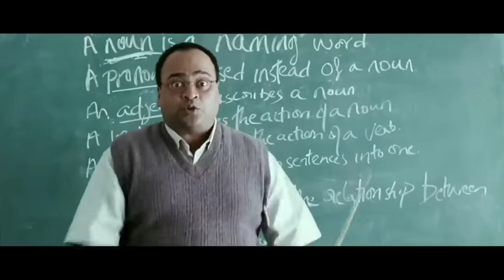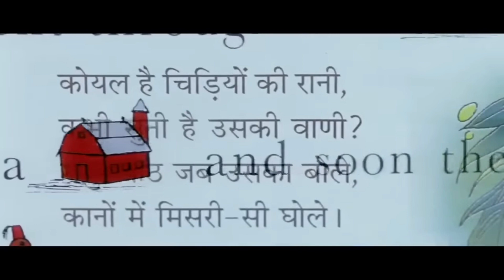Taare Zameen Par Unknown Facts | movie facts you didnt know | Budget | Box Office Collection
Doston is video mein maine bataya hai 2007 mein release huyi film Taare Zameen Par se jude kuch facts (Rochak Tathya) ke bare mein. Yeh unsuni baatein is film ke bare mein pehle aapne kabhi nahi suni hogi. Is film mein Aamir Khan, Darsheel Safary, Tanay Chheda, Vipin Sharma aur Tisca Chopra jaise kalakaaron ne kaam kiya hai. Film ke director they Aamir Khan. Is video mein maine Taare Zameen Par ka box office collection or uska Total budget bhi bataya hai. To dosto video achcha lage to like kariyega or channel par naye hain to channel ko subscribe karke bell icon ko press kariyega or all par click kariyega kyunki main aisi hi entertaining videos lati rahungi.